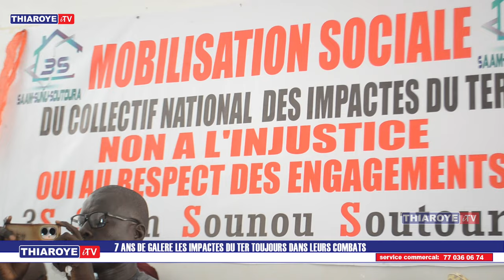LES IMPACTES DU TER 7 ANS SANS SOLUTION